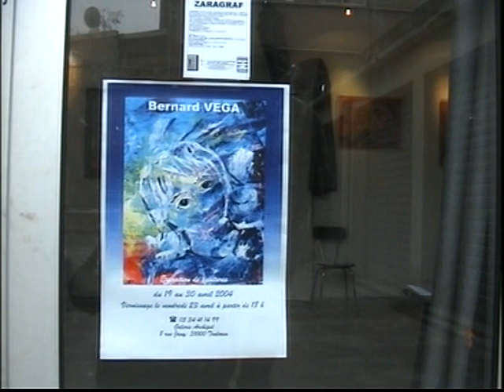exposition de peintures 2004 Bernard Vega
exposition de peintures 2004 Bernard Vega à Toulouse ; Le vernissage a eu lieu le 23avril 2004